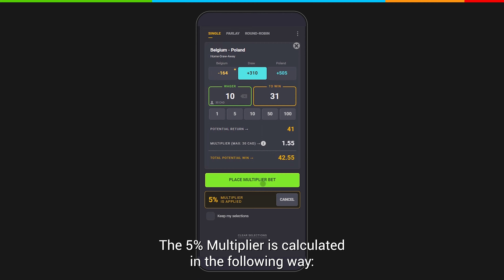What is the Match of The Day?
A top pick match with great chances for bettors is offered every day at Coolbet Match of The Day.  In this Safer with Coolbet series episode, check the sports included and understand how the Boring Match Guarantee works in your favor.